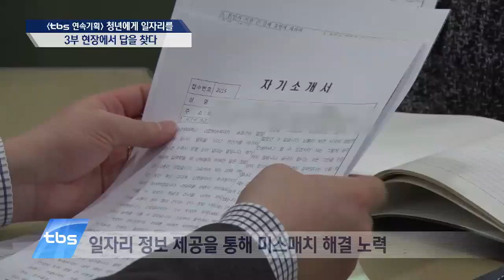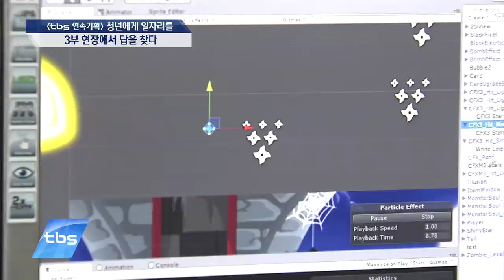[tbstv] [tbs 연속기획 청년에게 일자리를 ]“청년 일자리를 늘려라“ 대장정 나선 서울시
tbs 연속기획 3부작, 청년에게 일자리를 그 마지막 시간입니다. 1부와 2부에서 청년실업의 현실과 문제점을 짚어봤는데요. 오늘은 현재 서울시에서 진행 중인 일자리 대장정에 동행해 서울시 일자리 정책과 대책에 대한 다양한 이야기를 들어봤습니다.